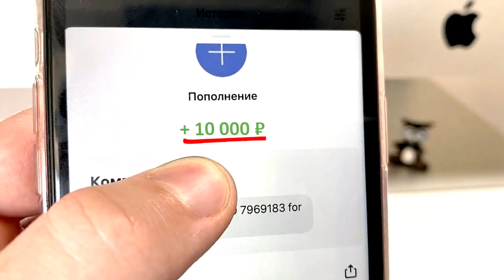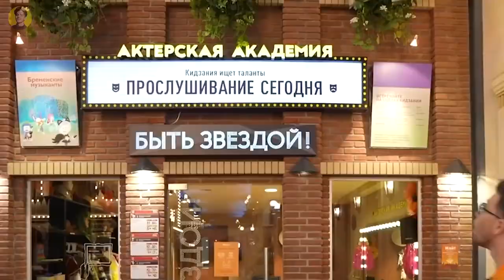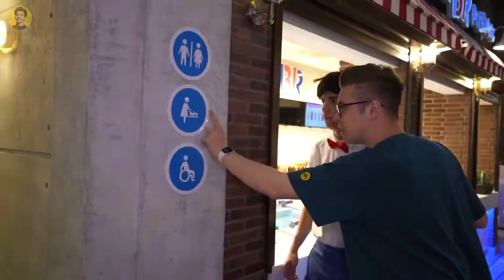ВЛАД А4 Стал Нашей НЯНЕЙ на 24 ЧАСА !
ВЛАД А4 Стал РЕБЕНКОМ на 24 Часа ! *ВЛАД А4 вернулся*

3. СКАЖИ,ЧТО ИМЕННО ХОЧЕШЬ ✨✨✨

a4 family,
a4 песни,
a4 a4,
a4 пропал,
a4 коробки,
a4 новые серии,
a4 школа,
a4 brawl stars,
a4 аквапарки,
a4 амонг ас,
a4 аквариум,
a4 альбом,
a4 аи-4,
a4 авария,
a4 а4,
a4 анонимус,
а а4,
а a4 a4 a4,
а а4 новые серии,
а а4 пол это лава,
а а4 песни,
а а4 продакшн,
а а4 в школе,
аа4 видео,
a4 бабка grainy,
a4 бандиты,
a4 бумага,
a4 батя,
a4 бравл старс,
a4 большой маленький средний,
a4 больница,
a4 баня,
б а4,
a4 б/у,
audi a4 б/у,
ауди а4 б8,
ауди а4 б5,
а4 б7,
а4 а б в г,
ауди а4 б6,
a4 в школе,
a4 вернулся,
a4 в детском саду,
a4 влад,
a4 влад бумага,
a4 в магазине,
a4 вампир,
a4 в тюрьме,
в а4 новые серии,
в а4,
в а4 вселился клоун,
в а4 вселился демон,
в а4 врезался поезд,
в а4 вселился,
в а4 влад а4,
в а4 пропал,
a4 гробы,
a4 где,
a4 гипноз,
a4 глент кобяков,
a4 гелик,
a4 где то там,
a4 гренни,
a4 грабит центр,
г а4,
a4 г,
андрей г. а4,
влад а4 г,
где а4,
a4 детектор,
a4 детектор лжи,
a4 дом,
a4 дом на дереве,
a4 десерты,
a4 двойник серёги,
a4 детский сад,
a4 детские песни,
a4 ем еду под водой,
a4 екстремальні прятки,
a4 еда челлендж,
a4 егорик,
a4 едой,
a4 если я не выживу,
a4 есть,
a4 египет,
е а4,
хел е а4,
а4 90-е,
а4 мерседес е класс,
а4 еда,
влад а4 е,
a4 желания,
a4 жизнь в картонном доме,
a4 жив,
a4 жена,
a4 жмурки,
a4 животные,
a4 железный,
a4 железный человек,
a4 зомби,
a4 зубной,
a4 заболел,
a4 зарабатывать деньги,
a4 завещал канал глента,
a4 захватили,
a4 знакомиться с девушками,
a4 закрытыми глазами,
з а4,
a4 p,
з владом а4,
а4 з глебом,
а4 з клоуном,
a4 з дельфінами,
a4 з девушками,
a4 з бандитами,
a4 из будущего,
a4 и клоун,
a4 игры,
a4 играет в minecraft,
a4 и глент шип,
a4 и егорик,
a4 и поззи,
a4 ищем влада,
a4 и юля,
a4 и глент,
a4 и глеб,
a4 и егор крид,
a4 йоу,
a4 йо-йо,
a4 кидс,
a4 клоун,
a4 коробки 1 часть,
a4 коробки с клоуном,
a4 как пронести сладости в кинотеатр,
a4 картун кэт,
a4 картонный дом,
к а4,
к а4 приехала няня,
к а4 пришла момо,
a4 к,
a4 к нам подкинули ребёнка,
к клоуну а4 приехали родители,
к мечте а4,
к канал а4,
a4 ламба,
a4 лайфхаки,
a4 лайф,
a4 лунатик,
a4 локи бобо,
a4 лимузин,
a4 лёша,
a4 лист,
качер,
ka4,
ka4elifest,
ka4elifest 2021,
ka4elifest бишкек,
ka4elifest 2021 прямой эфир,
ka4elifest бишкек 2021,
ka4ka.ru mp3,
a4 музыка,
a4 мороженщик,
a4 майнкрафт,
a4 мультики,
a4 машина,
a4 милые моменты,
a4 москвариум,
a4 машинки,
м а4,
a4 v,
а4 кто найдет м&м,
а4 м видео,
влад а4 м,
м16а4,
а4 100 м,
а4 v x c,
a4 новые видео,
a4 няня,
a4 няньки,
a4 нашёл,
a4 номер 1,
a4 новые,
a4 на корабле,
н а4,
a4 н,
а4 н 1,
а4 рок-н-ролл,
а4 24 часа н,
a4 ограбление торгового центра,
a4 ограбили банк,
a4 озёрный монстр,
a4 остров,
a4 олежэ,
a4 открыл школу,
a4 охота на сиреноголового,
a4 одевание,
о а4,
а4 окей,
о влад а4,
о пропаже а4,
о канале а4,
a4 призрак,
a4 полтава,
a4 психушки,
a4 пол это лава 5,
a4 под водой,
a4 преступник,
п а4,
п песня а4,
а4 п'яний,
а4 против п'ятикласників,
прятки а4,
влад а4 п'ятки,
a4 рэпер,
a4 работает,
a4 ролики с едой,
a4 разоблачение,
a4 родители клоуна,
a4 рэп,
a4 робоняня,
a4 работает полицейским,
р а4,
д р а4,
влад а4 р,
a4 серёга,
a4 сиреноголовый,
a4 супергерои,
a4 страшилки,
a4 с юлей,
a4 самые старые видео,
a4 серёга стал маленьким,
a4 самые новые видео,
с а4,
a4 с клоуном,
a4 с бандитами,
a4 с дельфинами,
a4 с едой,
a4 с бабкой grainy,
a4 с бабой-ягой,
a4 трек,
a4 тиндер,
a4 торт,
a4 таксист,
a4 тик ток,
a4 турма,
a4 торговый центр,
a4 тикеты,
т а4,
a4 n,
влад а4 т,
а4 картонная т,
а4 против т сериес,
a4 умерла,
a4 урыл глента,
a4 убегает от хейтеров,
a4 упал,
a4 убегает от зомби,
a4 убегает от сиреноголового,
a4 ургант,
a4 умирает,
у а4,
у а4 угнали гелик,
у а4 сгорела ламба,
у а4 есть девушка,
у а4 встал,
у а4